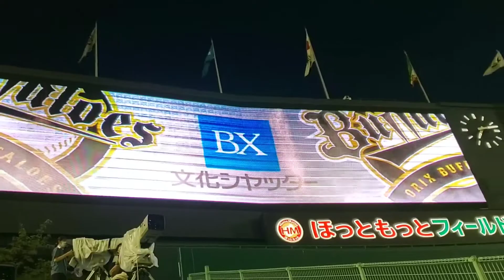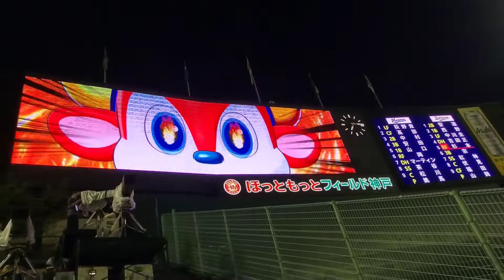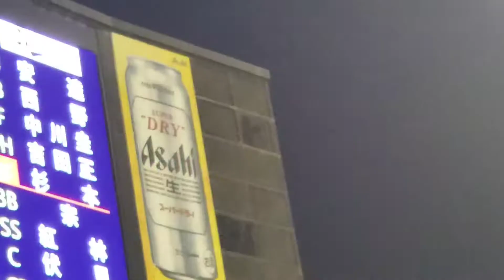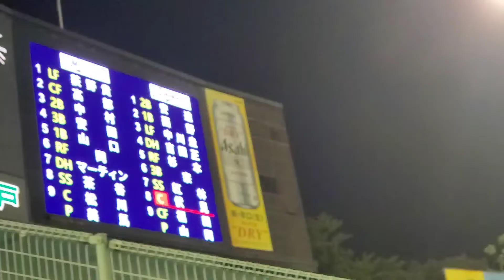20220816 オリックス･バファローズ【5回ｳﾗ】応援･攻撃風景 バッティング打撃 応援団による太鼓応援、電子笛、ｽﾋﾟｰｶｰ応援歌あり@ほっともっとﾌｨｰﾙﾄﾞ神戸･ﾚﾌﾄ外野Bs夏の陣2022